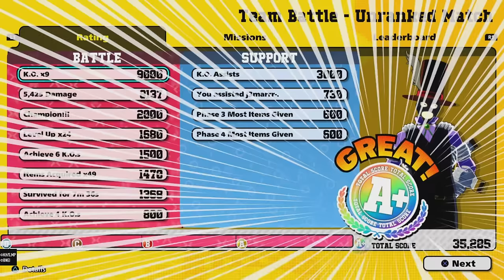The NEW Mr. Compress is MAGICALLY GOOD In My Hero Ultra Rumble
So Mr. Compress finally received another buff in My Hero Ultra Rumble. They made his gamma skill significantly faster which considering it was his worst skill previously is a great change. Today I’ll be checking out the new and improved Mr. Compress and seeing if the change to his gamma is enough to make him a more solid character. Enjoy!